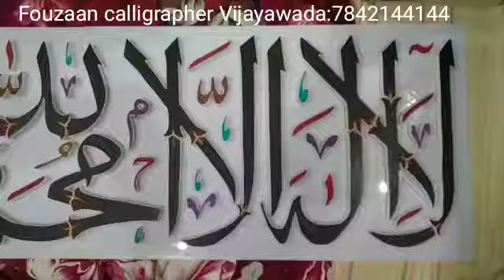Islamic Art : Kalima Tayyiba Fouzan:7842144144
Islamic images for Masjid, home and office: Fouzaan calligrapher, Vijayawada: 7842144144